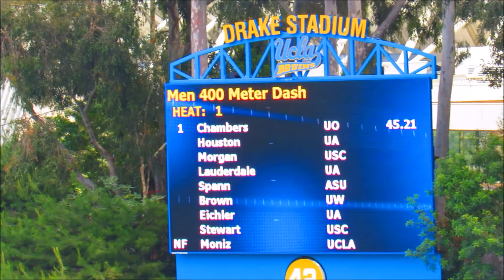2015 PAC12 400m FINALS: Marcus Chambers (45.21)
2015 PAC12 400m FINALS: Marcus Chambers (45.21)